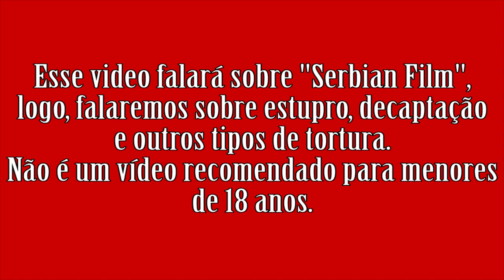[+18] A Serbian Film - três "desculpas" para assistir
(ANTES DE MAIS NADA, UM AVISO: NÃO QUEREMOS INCENTIVAR NINGUÉM A ASSISTIR ESSE OU QUALQUER OUTRO FILME, OK?!)
Faaaaaaaaaaala, gurizada medonha!
Já que promessa é dívida, o Marcus retorna agora (depois de uma semana pensando se realmente seria possível gravar esse vídeo) com alguns pontos a serem considerados para aqueles que persistem com a vontade de assistir "A Serbian Film".
Lembrando que de maneira alguma esse é um filme para ser assistido por menores de idade, pessoas sensíveis a temas pesados ou mesmo que se impressionem fácil.

O filme que o diretor do A Serbian Film dirigiu se chama "The ABCs of Death", um filme que compila diversos curtas de vários diretores ao redor do mundo e mistura horror comédia.